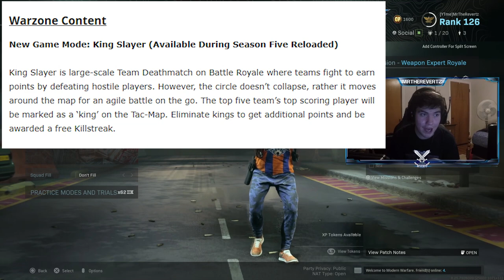Call Of Duty: WARZONE Becoming KINGS in "KingSlayer!👑" NEW Season 5 RELOADED Gamemode VICTORY!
Today the new 1.26 update came out for call of duty modern warfare/warzone! In this video i'm playing some Kingslayer which is a new gamemode for warzone. ITS CRAZY!

checkout red deds stream!